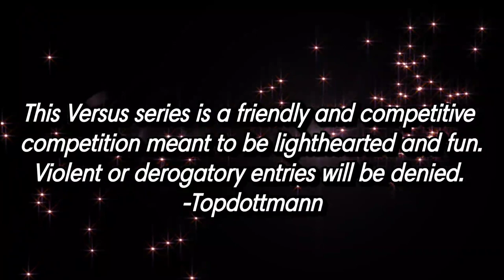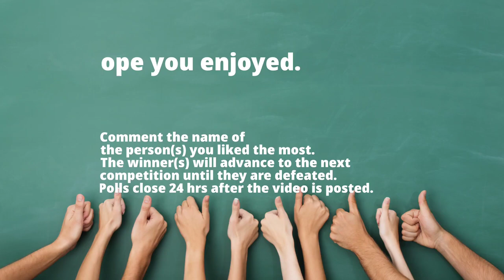GCAAKI TV Presents: Versus-*Freestyle Division* Boos Heffna vs. ItzYaBoiJonez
Today's  video: We have Boos Heffna vs. ItzYaBoiJonez for the freestyle division
Show Topic: Freestyle division start up

Today on GCAAKI TV Presents: Versus-*Freestyle Division* we have Boos Heffna vs. ItzYaBoiJonez to see who gets the first win. Who ya got?  Change is good. All are welcome to the channel. Nerd Gang Nation 4 life!!!